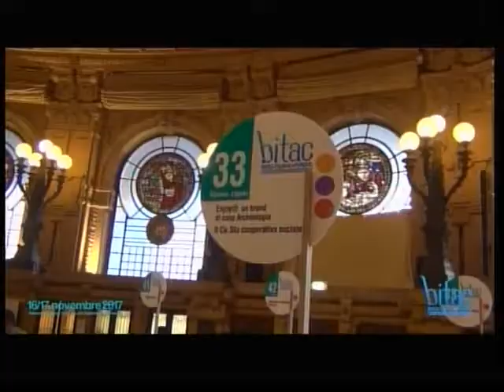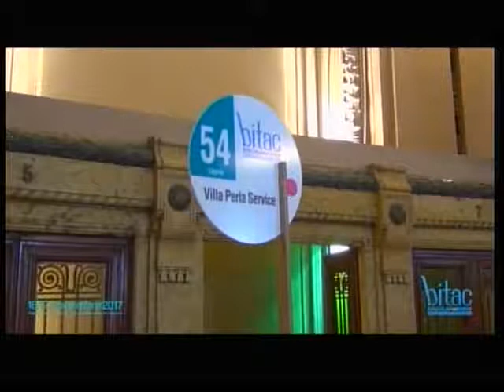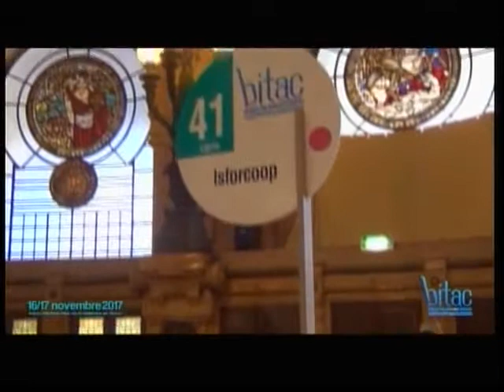A TUTTO PONENTE : GIANLUIGI GRANERO PRESIDENTE LEGACOOP LIGURIA